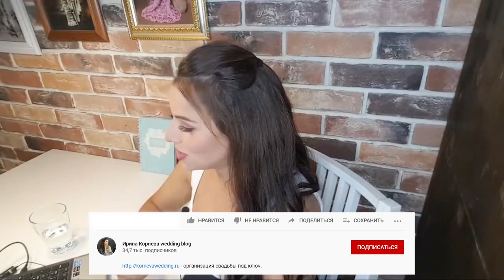Какой день неблагоприятный для свадьбы? Влияют ли приметы на крепкую семью?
Привет, мои невесты и женихи!
Здороваюсь с женихами тоже, замечание мне стали часто женихи писать, что здороваюсь только с невестами.
Какой день неблагоприятный для свадьбы? Уверена, что каждая невеста стоит перед выбором даты свадьбы.
Я знаю такие ситуации, когда организация свадьбы уже идёт, а дата не выбрана! :-))
Многие боятся свадьбу в пятницу 13, но, кстати всё больше стало появляться пар, которые хотят разрушить стереотип связанный с датой пятница 15.
Ладно, Влияют ли приметы на крепкую семью? В этом видео я рассказываю свой личный пример из жизни, как неблагоприятный день для свадьбы влияет на мою семью.
Я скажу так, у меня была свадьба в високосный год приметы в который только усиливались. У меня была свадьба в пост. И что я наблюдаю? Живём.
Какие свадебные приметы работают? Я знаю одну только примету, которая работает сто процентов. Если в ваших отношениях есть или появился "холодок", дела плохи.
Дело вообще не в приметах про свадьбу, дело в ваших отношениях. Ни одна примета не заставит вас любить другого человека. Ни одна. Ваши отношения основа вашей крепкой и благополучной семьи.
Не нужно путать главное с второстепенным. Семья строится на отношениях.
Как приметы влияют на семейную жизнь? Они наблюдают за вами, и когда вы теряете отношения в семье, вот тут под руку подлазят приметы, которые выдают вам причину, что вы не в тот день подписи поставили.
Ну, так можно сходить и переставить подписи. Не работает это так.